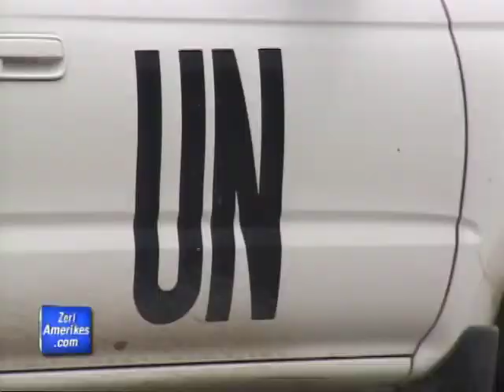OBSE per gjykimin e krimeve ne Kosove